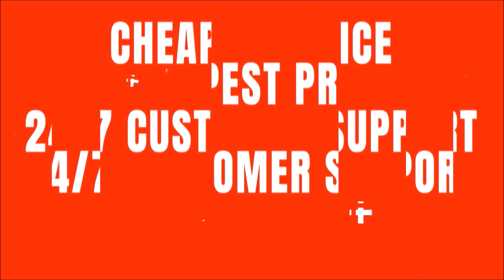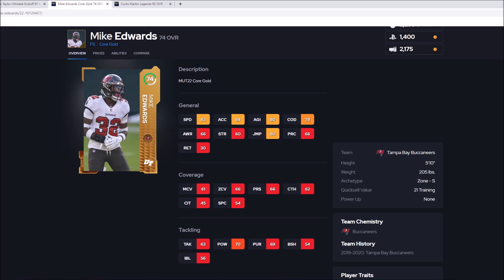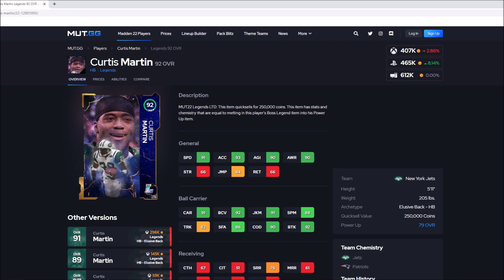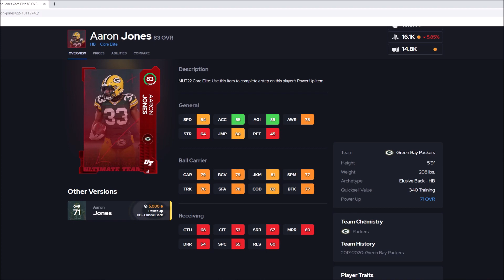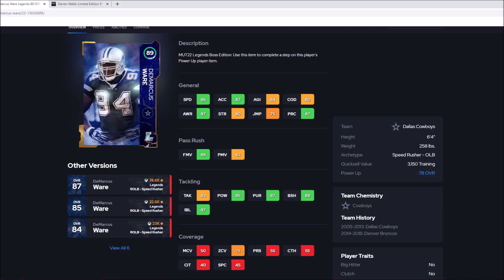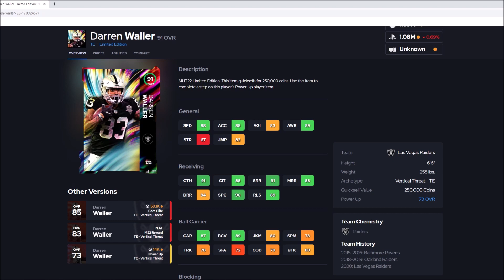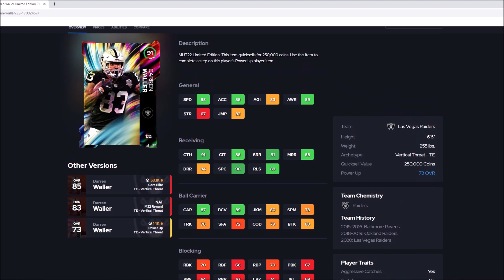TOTW LTD JONES, HEROES EDWARDS, PORTER, AND NEWSOME REVEALED! | MADDEN 22 ULTIMATE TEAM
TOTW LTD JONES, HEROES EDWARDS, PORTER, AND NEWSOME REVEALED!